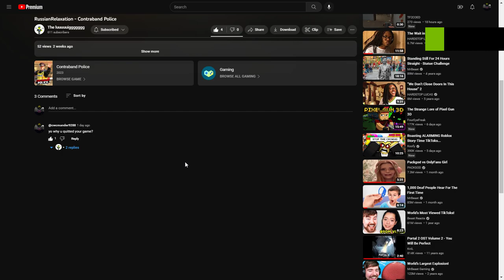What happen to lugg the owner of tower of menace? well i found the reason why!